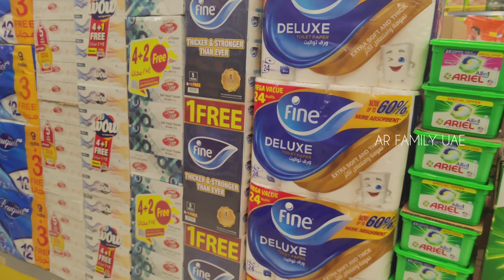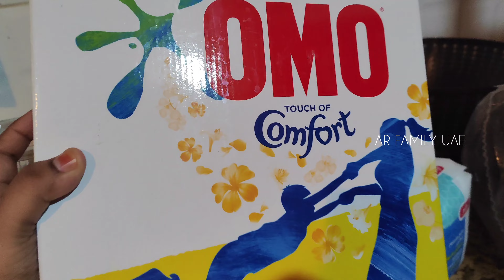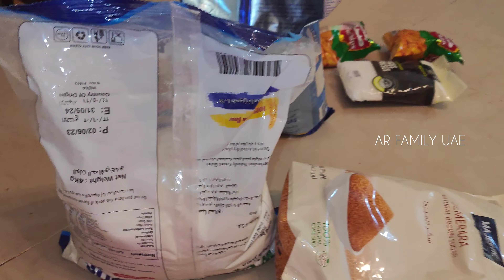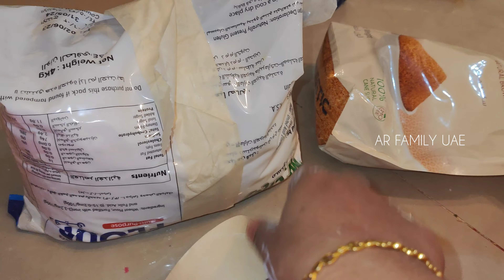இப்படியும் நடக்குமா?😅 vlog#018 |Monthly grocery organisation|beef gravy recipe🍲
In this video I'll show you இப்படியும் நடக்குமா?😅 vlog#018  |Monthly grocery organisation|beef gravy recipe🍲|.enjoy

ABOUT MY CHANNEL: Hi! I’m {Reshma abu }. On my channel, you will find {AR FAMILY UAE}. I love sharing [இப்படியும் நடக்குமா?😅 vlog#018  |Monthly grocery organisation|beef gravy recipe🍲|with you guys as I experience them myself.

In this video I will share day in my , monthly grocery organisation,hair care routine, skincare
 routine and some recipes like beef gravy 🍲

my channel other videos link :-

thankyou for my  Arfamily 🤍